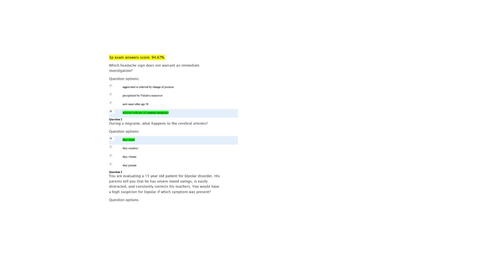Updated Summer APEA 3P NSG 6020 Exam answers score: 94.67%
Updated Summer APEA 3P NSG 6020 Exam answers score: 94.67% | (Complete questions and answers)